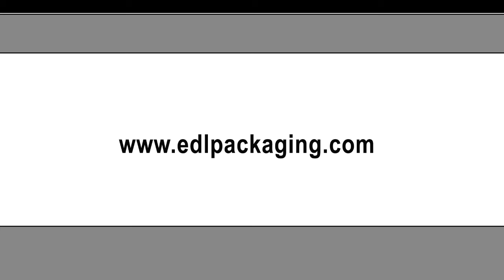EDL Automatic Flight Bar: Tray of Food Cups (SV233)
EDL's Flight Bar bundler running trayed product.The EDL Flight Bar bundler is designed to handle a wide variety of supported or unsupported products. This versatile machine is ideally suited for unstable or unsupported products using the self-squaring nature of the driven flight bar for superior bundle stability. Random package sizes are possible when using the same film width. The EDL Flight Bar leads the industry in minimum film use, resulting in a tight, unitized, aesthetically pleasing package.